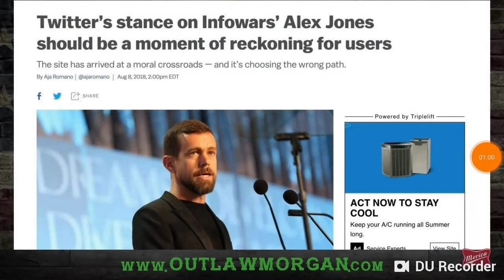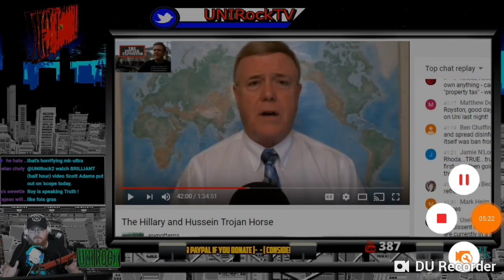Grey morality, or is it all just black and white?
Short clips from a few different live streams lately.
What is morally grey? Is everything black and white? Does it matter since Real Life isnt what is Online? What will be remembered if people arent accountable for their actions online?

The Paedophile Agenda by TheFuelProject

Live With Owen Shroyer from Infowars by Outlaw Morgan

Demonic Influences Pushing American Civil Unrest with Exorcist BILL BEAN by The Kev Baker Show

You Can't Please Everyone by (Antischool) Isaac Green

Youtube Has a Youtuber Problem - I am Part of it by Boogie2988

The Dragon Asteroid (livedive) by Unirock2